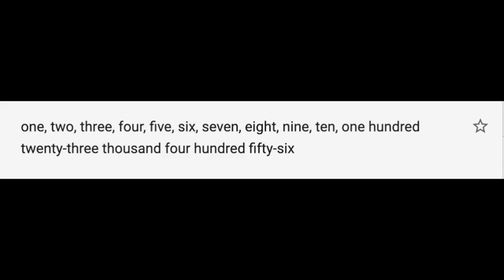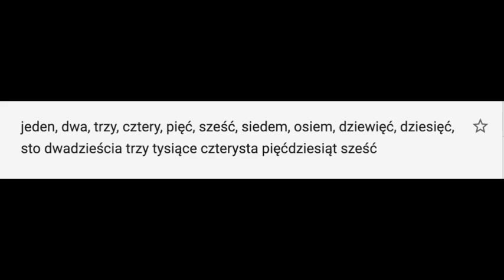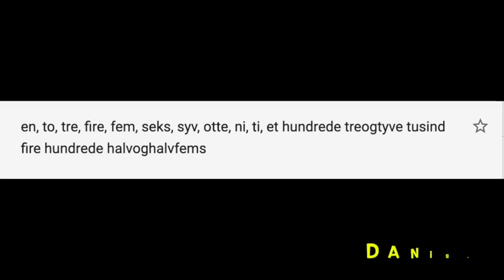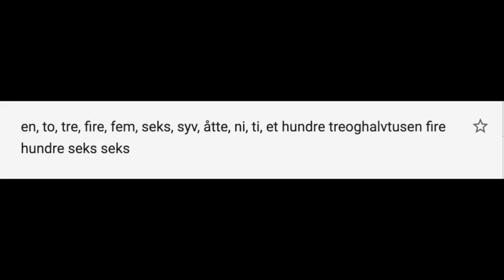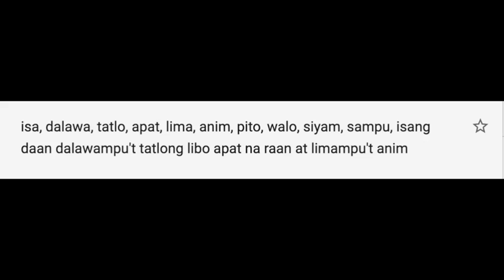Learning to count, from 1 to 10